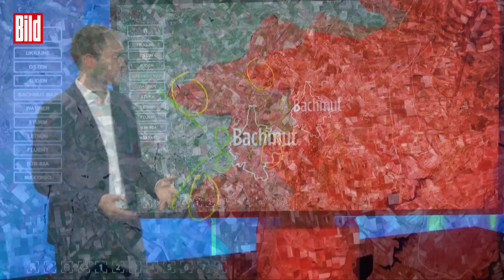Anti-Putin-Rebellen erobern Dörfer in West-Russland | BILD-Lagezentrum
Russische Oppositions-Truppen haben am Montag mindestens drei Dörfer im Westen Russlands erobert. Die aus der Ukraine kommenden Anti-Putin-Rebellen hielten nach russischen Regime-Angaben auch am Dienstag noch das grenznahe Dorf Kozinka.

Im BILD-Lagezentrum gibt es von unserem BILD-Militärexperten Julian Röpcke eine Einordnung der neusten Ereignisse im Ukraine-Krieg.